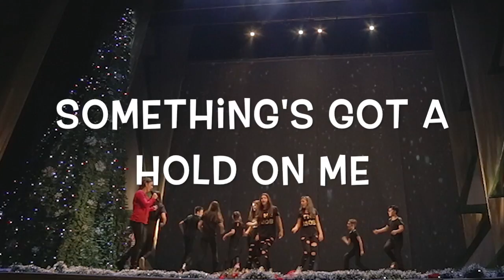Mihaela Platon & The Mob-Somethnig's Gona A Hold On Me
Craciun la Dance Planet, 20 deceembrie 2014, Opera Comica Bucuresti
Prof.canto:Florin Budnaru
Coregrafia:Oana Ionita
Video:color Moments
Montaj:Oana Ionita